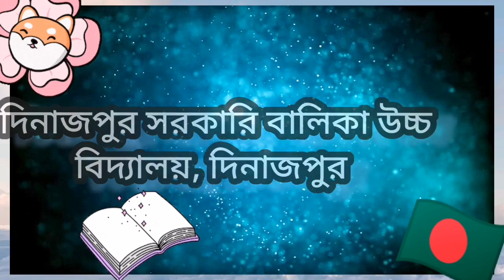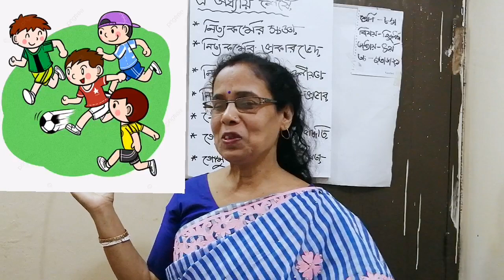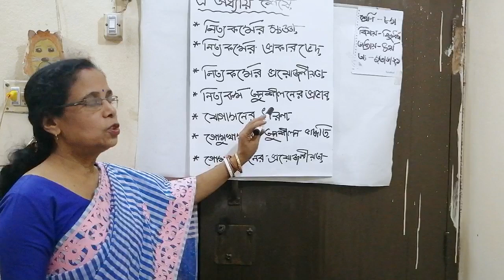class 8, Sub: Hindu and Moral Education , Rina Dutta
class 8, Sub: Hindu and Moral Education , Rina Dutta, DGGHS, Dinajpur. 03/06/2021